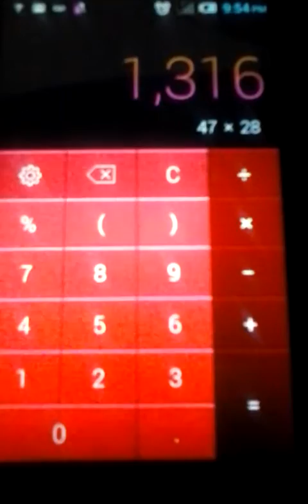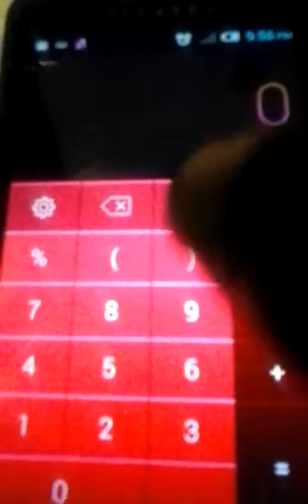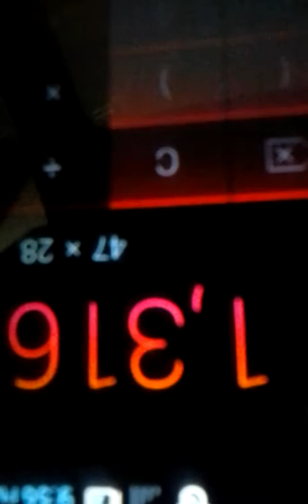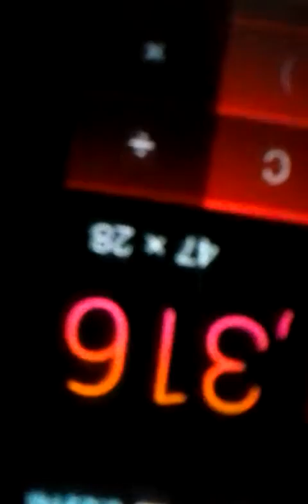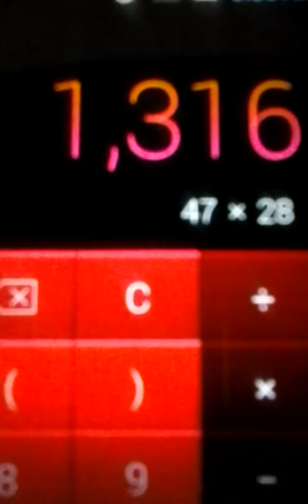MUST WATCH BARACK IS 666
MUST WATCH VIDEO  BARACK IS 666 GEMATRIA  SHOWS  HIM AS REVELATION  13:18 IRREFUTABLE  PROOF FROM CHRISTIAN PROPHET  EVEN CALLS CAR THE BEAST